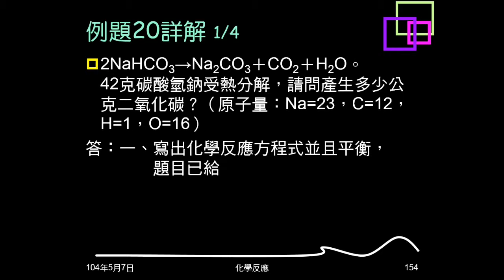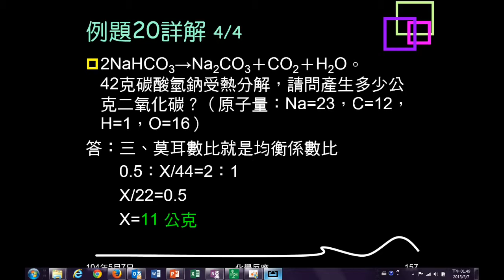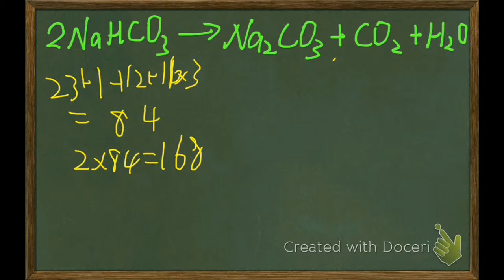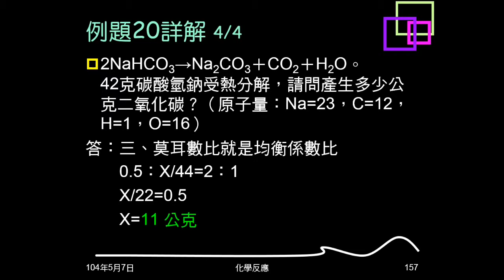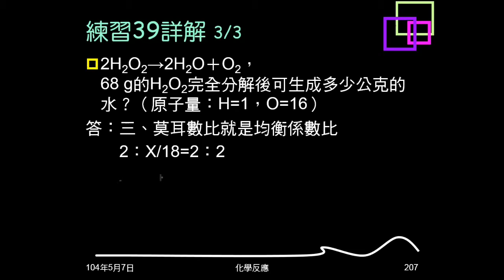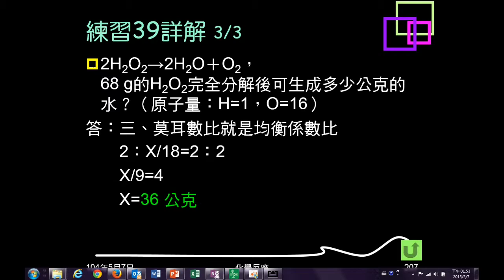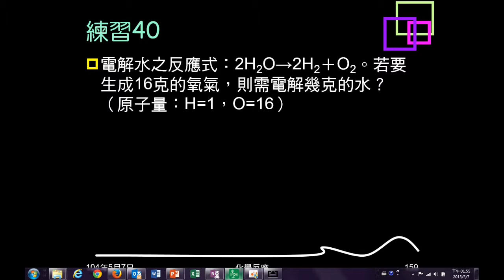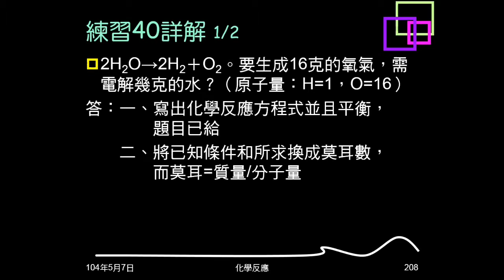103學年複習化學反應21：例題20、練習39、40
例題21、練習39是給反應物質量，求生成物質量。練習40是給生成物質量，求反應物質量。